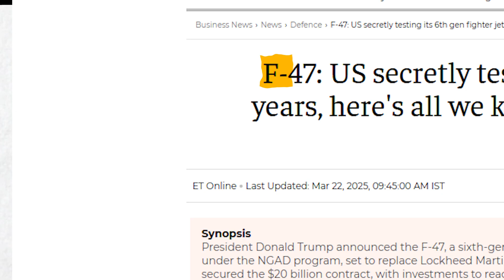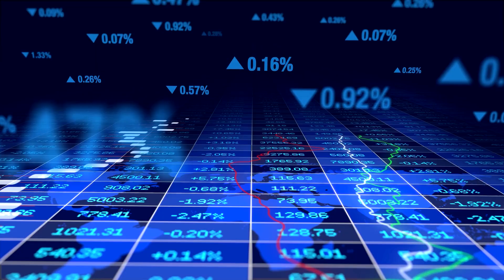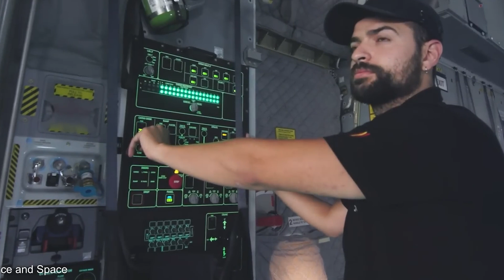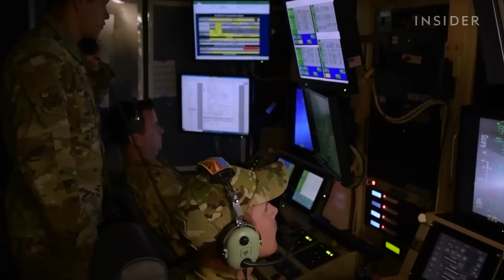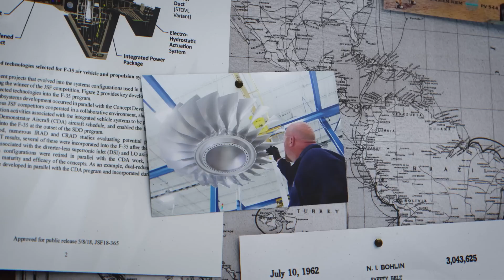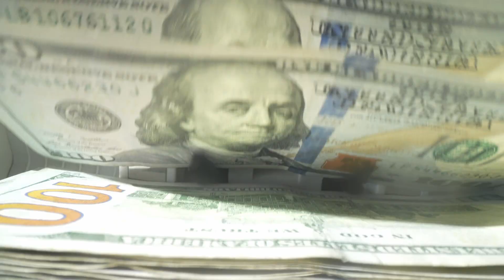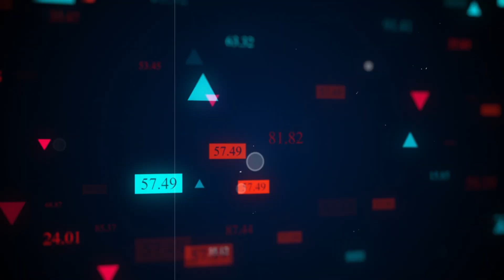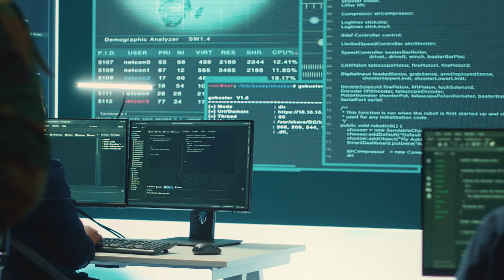Finally! US Reveals F-47 6th Generation Fighter Jet – China Is Worried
The skies of warfare are changing, and at the center of that transformation is the United States' latest technological marvel — the F-47, a sixth-generation fighter jet that has finally been revealed to the public. After years of secrecy, speculation, and futuristic promises, the F-47 has landed in the spotlight, signaling a massive leap forward in aerial combat capabilities. This isn’t just another upgrade — it’s a whole new breed of aircraft that’s designed to dominate the skies in the 21st century.

Built under the highly secretive Next Generation Air Dominance (NGAD) program, the F-47 represents more than a single jet — it’s part of a broader system that connects manned aircraft with autonomous drones, advanced sensors, and artificial intelligence to create a networked battlefield in the sky. And with a jaw-dropping investment worth tens of billions of dollars, this machine is more than just a piece of hardware — it's a bold message to the world: the U.S. still rules the skies.

So what makes the F-47 so special? How does it compare to today’s top fighters? And what does it mean for the future of air combat? Let’s dive in.

next-genfighterjet